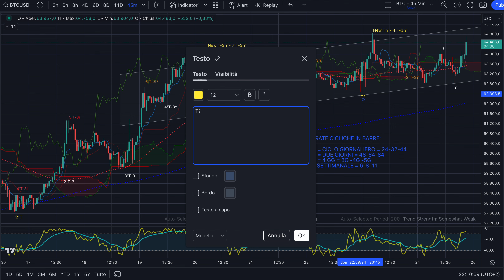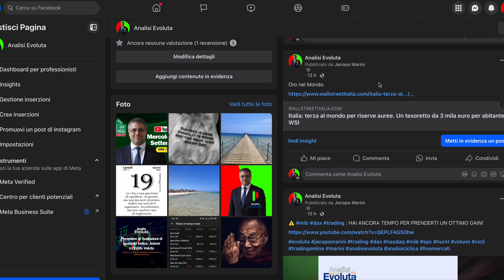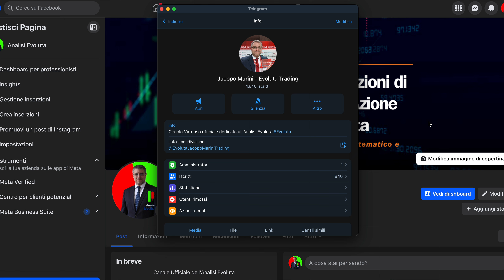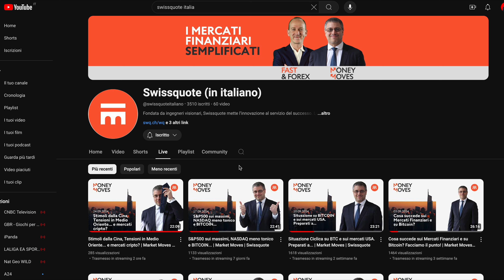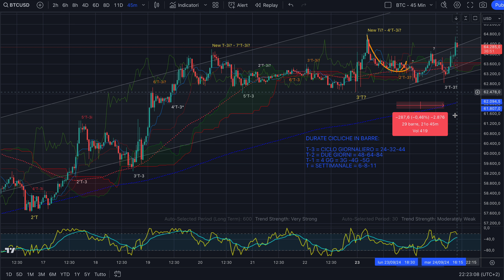🔴 bitcoin : SI TORNA A SALIRE: ECCO IL MOTIVO!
Buona sera,

Ieri scrivevo:
"L'Analisi Evoluta© su bitcoin ci ricorda che senza swing ci sono poche certezze e che questa lateralità post Tre Streghe nasconde..."
...e nel video vedrai che insidie ci sono! Tante finte!

Qui trovi il link per vedere la nuova puntata di Money Moves con la centratura daily di BTC

Se ti sei perso le precedenti analisi su
Puoi Vederle Ciccando su questi link

BITCOIN: PREPARATI SUBITO! METTI QUESTO ALLARME O…

Jacopo Marini

Potrai utilizzare il Tool di Prova gratuita e Riceverai il 10% di sconto sull'Abbonamento inserendo il Codice MARINI10.

Ecco cosa potrebbe interessarti:
bitcoin analisi
bitcoin atm
bitcoin atlantis
bitcoin analisi ciclica
bitcoin app
bitcoin academy
bitcoin airdrop
bitcoin atm italia
bitcoin analisi oggi
bitcoin analysis today
bitcoin analisi tecnica
bitcoin adesso
bitcoin bullish
bitcoin bull run
bitcoin billionaire
bitcoin boldrin
bitcoin blockchain
bitcoin bull
bitcoin blackrock
bitcoin bolla
bitcoin binance
bitcoin bookmap
bitcoin bot
bitcoin blast
bitcoin bull trap
bitcoin come funziona
bitcoin crash
bitcoin come iniziare
bitcoin crypto
bitcoin coletti
bitcoin crollo
bitcoin cosa succede
bitcoin cash previsioni
bitcoin core
bitcoin cosa fare
bitcoin crypto gateway
bitcoin che succede
bitcoin canzone
bitcoin corso
bitcoin documentario
bitcoin dump
bitcoin documentary
bitcoin dichiarazione dei redditi
bitcoin dominance
bitcoin drop
bitcoin down
bitcoin documentario ita
bitcoin directa
bitcoin davinci
bitcoin dex
bitcoin daily
bitcoin dopo halving
bitcoin da zero
bitcoin etf
bitcoin explained
bitcoin e criptovalute
bitcoin elliott wave
bitcoin e blockchain
bitcoin ethereum
bitcoin exit strategy
bitcoin etf blackrock
bitcoin evoluta
bitcoin e ethereum
bitcoin elon musk
bitcoin e crypto
bitcoin farm
bitcoin farm tarkov
bitcoin futuro
bitcoin film
bitcoin fineco
bitcoin free
bitcoin family
bitcoin forecast
bitcoin facile
bitcoin fund manager
bitcoin first video
bitcoin feesbitcoin geopop
bitcoin gratis
bitcoin green
bitcoin gateway
bitcoin gold
bitcoin guida
bitcoin green screen
bitcoin grafico
bitcoin group
bitcoin gratis elon musk
bitcoin gold rush
bitcoin george
bitcoin group se
bitcoin halving
bitcoin halving 2024
bitcoin hype
bitcoin hoy
bitcoin halving price prediction 2024
bitcoin halving live
bitcoin halving countdown
bitcoin history
bitcoin halving ita
bitcoin halving countdown live
bitcoin hype come funziona
bitcoin halal or haram
bitcoin hardware wallet
bitcoin ita
bitcoin italia podcast
bitcoin italia
bitcoin investire
bitcoin iene
bitcoin investment
bitcoin inu
bitcoin in euro
bitcoin investire.biz
bitcoin interview
bitcoin in corsa
bitcoin is back
bitcoin in calo
bitcoin italia podcast el salvador
bitcoin il sole 24 ore
bitcoin jakidale
bitcoin jacopo
bitcoin jacopo marini
bitcoin josh
bitcoin june
bitcoin jamie dimon
bitcoin job
bitcoin jack
bitcoin jeremy
bitcoin july
bitcoin juan david
bitcoin joe rogan
bitcoin javi linares
bitcoin jordan
bitcoin just 1 dollar
bitcoin krueger
bitcoin kiyosaki
bitcoin knots
bitcoin key finder
bitcoin kyc
bitcoin kaufen
bitcoin kaise kharide
bitcoin kaspa
bitcoin kaufen ohne kyc
bitcoin ko
bitcoin korean
bitcoin kitco news
bitcoin kali linux
bitcoin kucoin
bitcoin kazandiran uygulamalar
bitcoin live
bitcoin live trading
bitcoin le iene
bitcoin live ita
bitcoin layer 2
bitcoin luca
bitcoin lugano
bitcoin liquidation
bitcoin leonardo
bitcoin la storia
bitcoin live signals
bitcoin lezioni
bitcoin live signal
bitcoin ledger
bitcoin long
bitcoin minetrix
bitcoin miner
bitcoin montemagno
bitcoin mining app
bitcoin meme
bitcoin mining farm
bitcoin mr rip
bitcoin miner app
bitcoin marini
bitcoin miner roblox
bitcoin minetrix ita